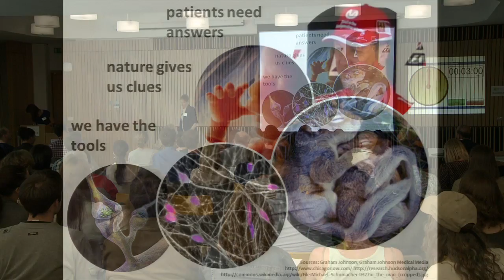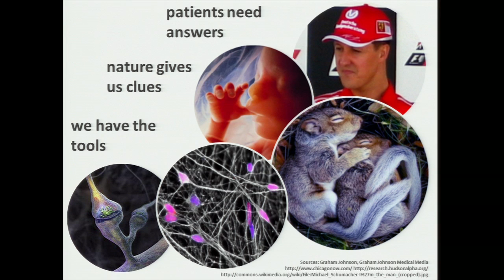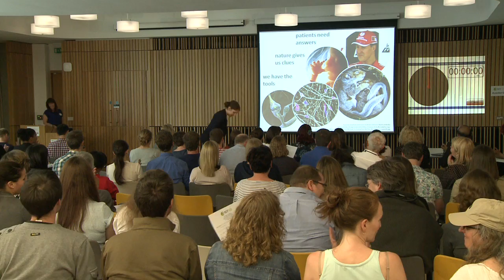Nina Rzechorzek's Three Minute Thesis - The Cold Face of Brain Repair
Nina Rzechorzek from the Centre for Clinical Brain Sciences in the College of Medicine and Veterinary Medicine presented her Three Minute Thesis entitled "The Cold Face of Brain Repair"

The Three Minute Thesis (3MT) competition requires PhD students to compete to deliver the best research presentation in just 3 minutes (and one slide).

Nine finalists (from all three Colleges) took part in the University of Edinburgh Final 2014.

The presentations were recorded on Friday 20 June 2014 at the University of Edinburgh's Informatics Forum.